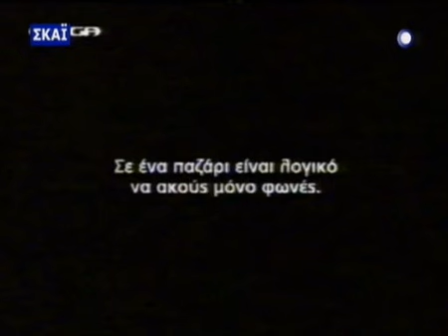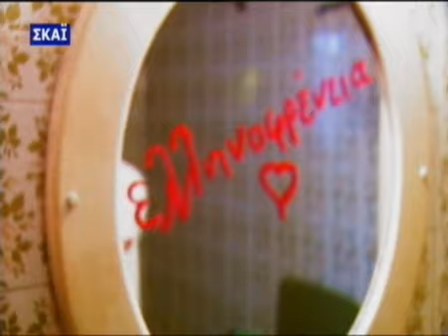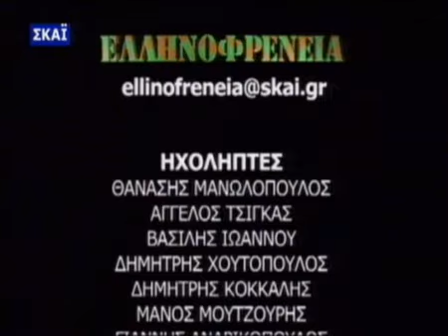ELLHNOFRENEIA 08/03/2007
H deuteri ekpomph tis tileoptikis ellinofreneias tou kalamouki sto skai - Nea Satiriki Ekpompi stin tileorasi tou SKAI, metafora tis radiofonikis ellinofreneias tou Thymiou Kalamouki
Το μεγαλύτερο αρχείο ραδιοφωνικής και τηλεοπτικής ελληνοφρένειας στο ellinofreneia.blogspot.com και στο ellhnofreneia.blogspot.com